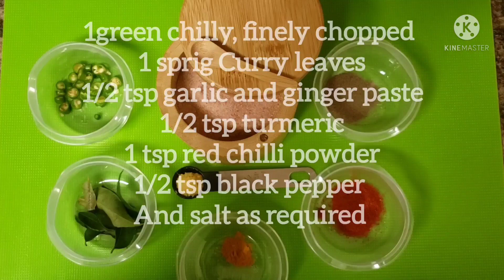Egg Semiya (Roasted Vermicelli) Upma recipe | Easy Recipe for Breakfast..!